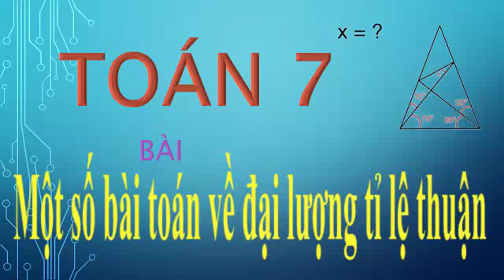Toán lớp 7, Một số bài toán về đại lượng tỉ lệ thuận, Đại số 7, đại số lớp 7, thuan mai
Đại số lớp 7, được biên soạn theo hướng khơi gợi sự tìm tòi, sáng tạo, sự suy luận, tư duy chứ hoàn toàn không theo lối " đọc - chép " thụ động.